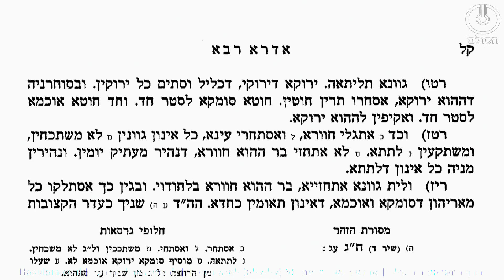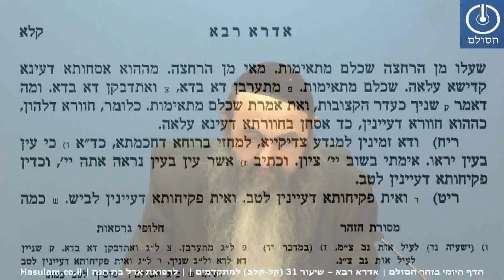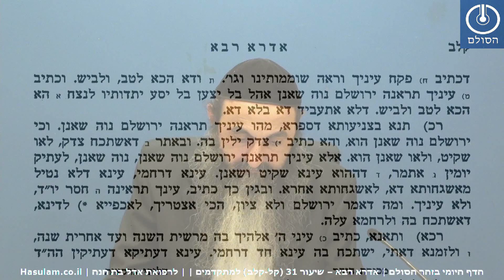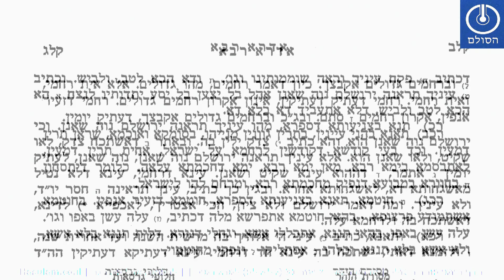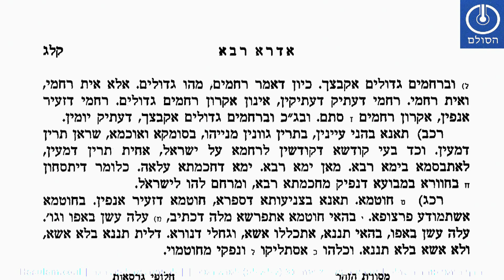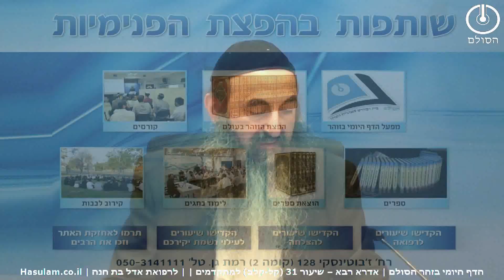הדף היומי בזהר הסולם - אדרא רבא - שיעור 31 (קל-קלב) למתקדמים